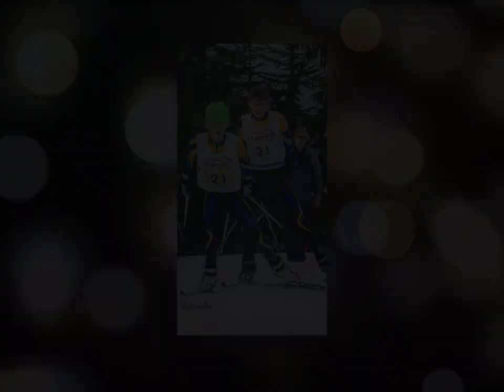Deborah Morrow -A Year in Pictures, Sea Cadets British Columbia 2018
Sea Cadet 100th birthday is celebrated by the British Columbia Mainland Division with this video of our year in pictures.
Production Deborah Morrow OStG
Edited by Officer Cadet Caitlin Jarvis
Music licensed and purchased and photos with permission.